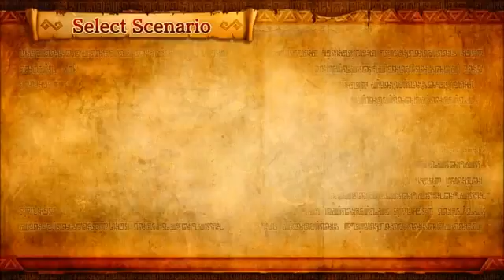Let's Play Hyrule Warriors BLIND Part 6 'Darunia Is… Evil'